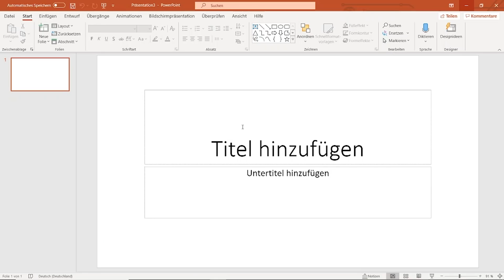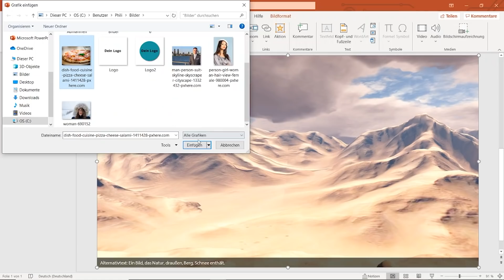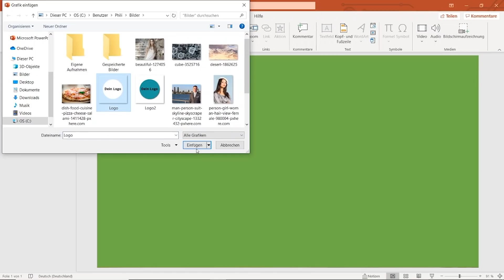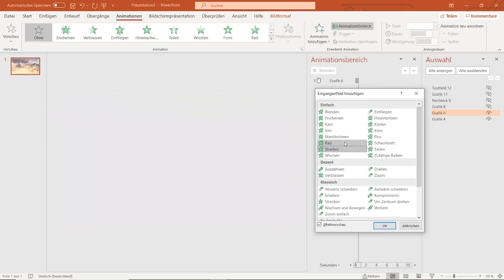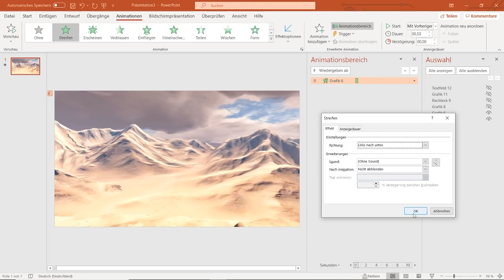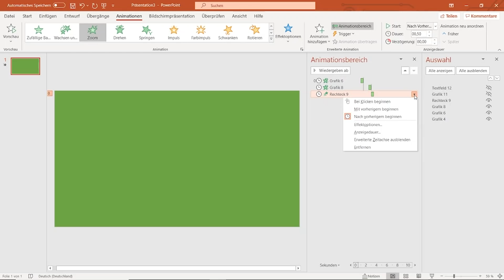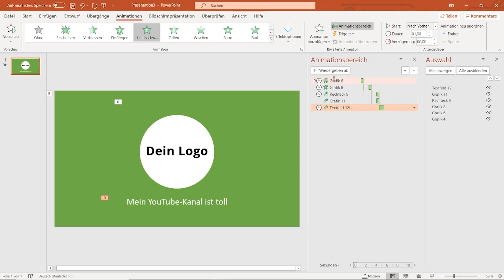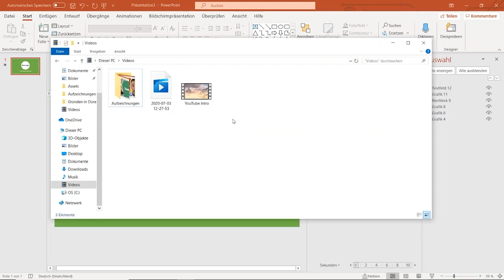Professionelle YouTube-Intros ganz einfach mit PowerPoint erstellen - So geht's!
Suchst du professionelle Vorlagen für Kanalbanner, Intros, Thumbnails und Einblendungen in deinen Videos? In unserem neuen Shop wirst du sicher fündig. Wir bieten verschiedenste Design Vorlagen für die individuelle Bearbeitung mit PowerPoint an.

Du möchtest ein professionelles Intro für deinen YouTube Kanal erstellen, weißt aber nicht wie du das machen sollst? Die Üblichen Programme wie After Effects sind dir viel zu kompliziert und teuer? In diesem Video erkläre ich, wie du ganz einfach dein eigenes professionelles YouTube-Intro mit einem Programm erstellen kannst, das du sicher schon hast und in das du dich nicht erst einarbeiten musst: Mit PowerPoint!

▬ Mein Equipment ▬▬▬▬▬▬▬▬▬▬▬▬▬

▬ Social Media ▬▬▬▬▬▬▬▬▬▬▬▬▬▬▬